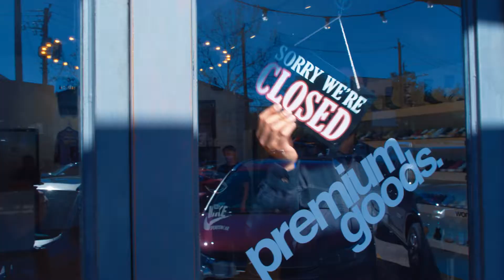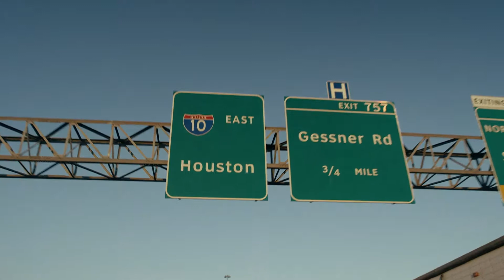ICCA Congress 2019 - Welcome to Houston!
The ICCA Congress: A must for meeting industry professionals!

A global, modern and vibrant city bursting with culture and personality, Houston has innovation and technology at its heart.

The city’s connections to the experts of major industries and its international, welcoming nature promise that ICCA delegates will experience an innovative Congress programme. With unique educational content and unrivalled networking and business opportunities with local stakeholders, the 2019 ICCA Congress is not to be missed. '